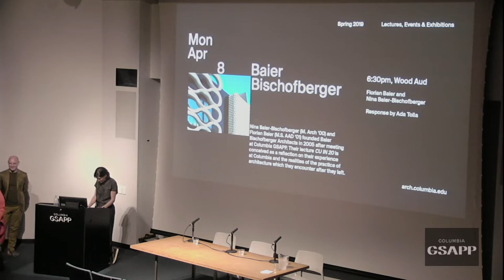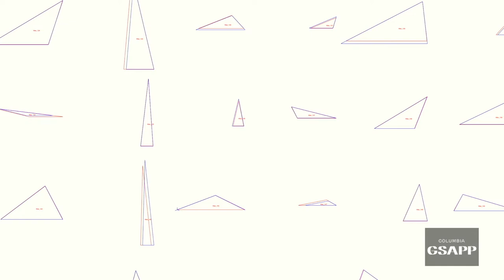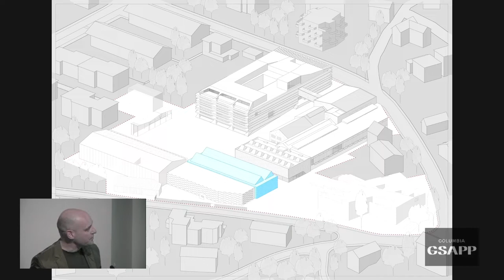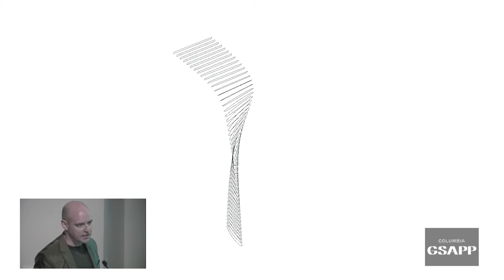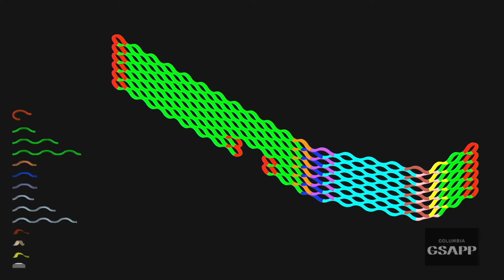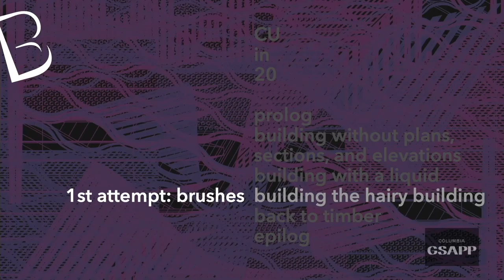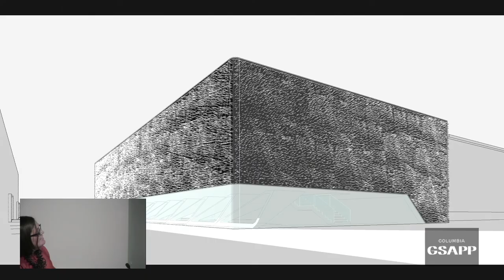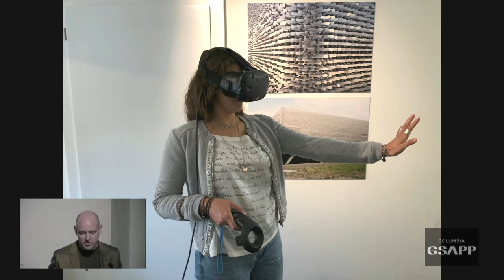Baier Bischofberger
A lecture by Florian Baier and Nina Baier-Bischofberger
Response by Ada Tolla

Nina Baier-Bischofberger (M. Arch ‘00) and Florian Baier (M.S. AAD ‘01) founded Baier Bischofberger Architects in 2005 after meeting at Columbia GSAPP and moving to London to work for Arup and Richard Horden respectively.

Their practice has developed into three areas: art exhibition and storage facilities, private commissions that range from residential homes to high-end offices, and their own residential developments.

Key to their work is a culture of experimentation and questioning of common norms. Their projects Noppenhalle, Wellenhalle and Glitzerhalle belong to a series of former factory buildings converted into art exhibition spaces, where textile notions have been translated into built form. These haptic exteriors not only “re-dress” these buildings, but also influence the atmosphere and experience of the interior spaces they contain. Inside, a multitude of materials, details, and special settings shape movement and light to ultimately explore what a gallery space is and how a viewer can approach and appreciate art.

This approach can also be seen in their residential projects where density, privacy and intimacy have played central roles in their exploration of how we live today. Their recently completed Courtyard House, featured in the 2018 December issue of Wallpaper magazine, demonstrates a radical approach to form and structure in order to intensify the energy of a site and create a special sense of place.

Their lecture CU IN 20 is conceived as a reflection on their experience at Columbia and the realities of the practice of architecture which they encounter after they left.